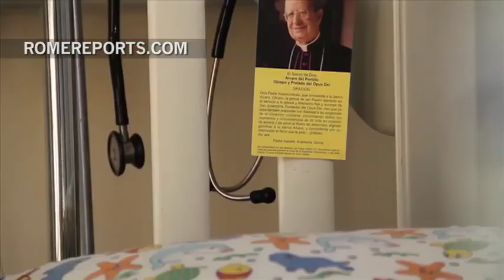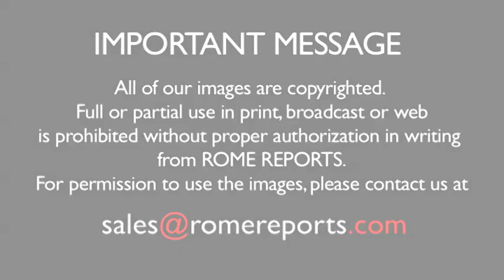Álvaro del Portillo: The miracle paves the way to his beatification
Pope Francis has approved a miracle attributed to the intercession of Alvaro del Portillo, one of St. Josemaria Escriva's closest collaborators as the head of Opus Dei. This means Del Portillo will be recognized as a blessed in the coming months.

The story of this miracle is striking. It all started in Chile, where young José Ignacio Ureta Wilson, a young boy from Santiago, was declared clinically dead. .